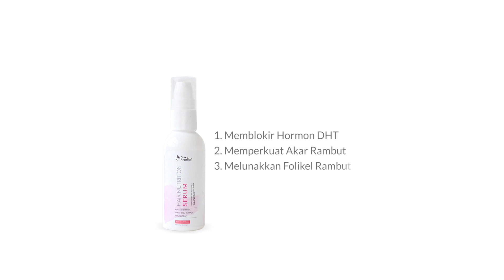Green Angelica Hair Nutrition Serum | Penumbuh Rambut Alami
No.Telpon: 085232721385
desty.page/cantikamanah

Green Angelica Hair Nutrition Serum

Green Angelica Hair Nutrition Serum merupakan penumbuh rambut alami berkhasiat untuk kurangi dan memblokir hormon Dehydrotestosteron (DHT) penyebab kebotakan. Sebenarnya ada banyak perihal yang mengakibatkan kebotakan, diantaranya gara-gara dampak stress, usia, kerontokan parah, dampak alat styling rambut, dampak bahan kimia rambut, dan juga gara-gara dampak keturunan.

Manfaat Green Angelica Hair Nutrition Serum :
= Memblokir Hormon DHT
= Memperkuat Akar Rambut
= Mencegah Rambut Rontok
= Melunakkan Folikel Rambut
= Mencegah Penyebab Kebotakan
= Menghilangkan Ketombe
= Mempercepat Pertumbuhan Rambut

KENAPA HARUS MEMBELI PRODUK GREEN ANGELICA DI TOKO INI?
karena Green Angelica terjamin 100% mampu mendukung anda untuk terlihat berasal dari beragam masalah rambut anda, gara-gara product yang kami menawarkan 100% ASLI dan teregistrasi. Merk resmi terdaftar dilindungi oleh undang-undang. Telah memperoleh sertifikasi halal MUI. Green Angelica gunakan bahan-bahan herbal yang diformulasikan untuk tipe kulit kepala masyarakat indonesia, dan telah banyak orang yang terlihat berasal dari masalah rambutnya bersama kami GREEN ANGELICA.

segera pesan dan anda akan mendapatkan rambut yang indah yang anda idam-idamkan